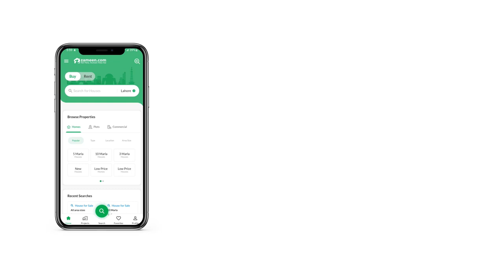5 MARLA RESIDENTIAL PLOT FOR SALE IN SUNFLOWER BAHRIA NASHEMAN LAHORE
Electricity. Available
Sevrage. Available
Water supply. Available Are you in search of a Residential Plot in Bahria Nasheman - Sunflower in Lahore that's priced reasonably? If yes, you have landing on the right page. The right property for sale is just a click away, so take action today. 5 Marla property in posh location is a dream come true for many and with the choices available it can be for you too. Trust us, you'd be hard-pressed to find a similar property that falls near the same, Rs. 4,300,000 price range. Claim the offer while it still stands! This property in Bahria Nasheman - Sunflower can be a good selection to cater to your needs. The Lahore is always changing and new opportunities emerge for the residents every day.

Without a hassle, you can take possession of the property once the paperwork is complete.
An efficient sewerage system is part of the Residential Plot ensuring cleanliness.